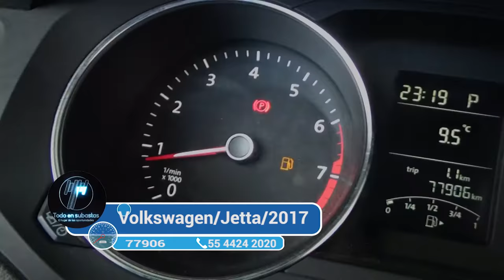Volkswagen / Jetta/2017 - 2948